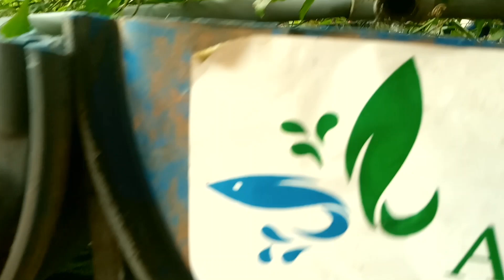മത്സ്യവും, പച്ചക്കറിയും സ്വന്തം വീട്ടുമുറ്റത്ത് / Aquaponics systems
Nature home Aquaponics systems / How do we organically produce the resources we need without exploiting nature? how to make our homes eco friendly.